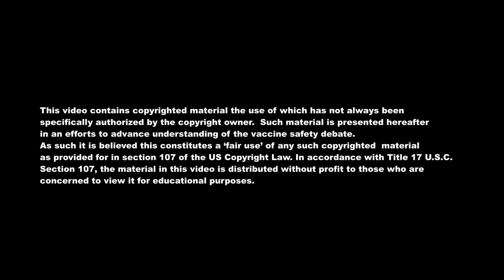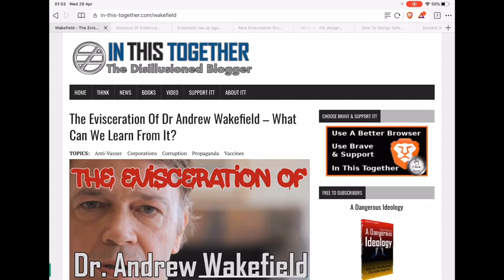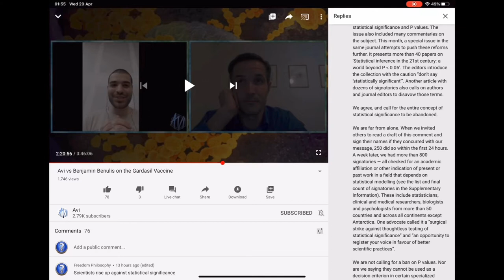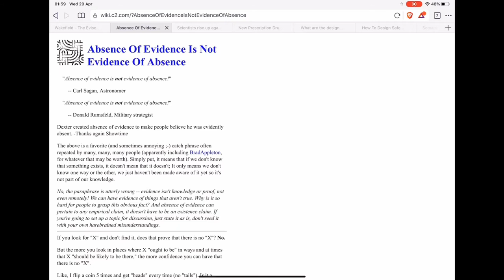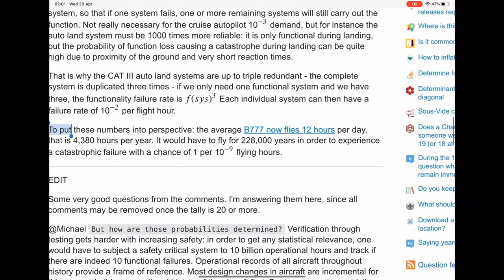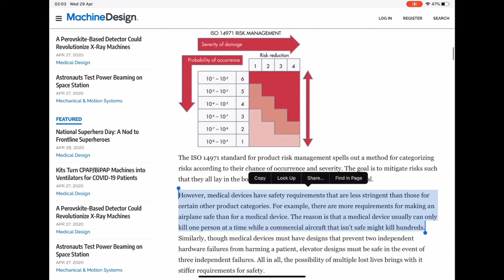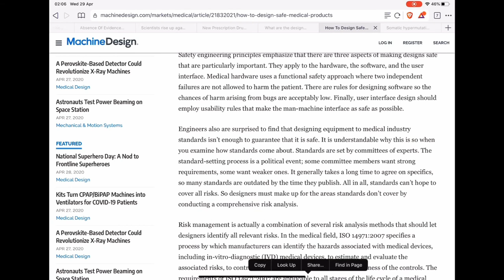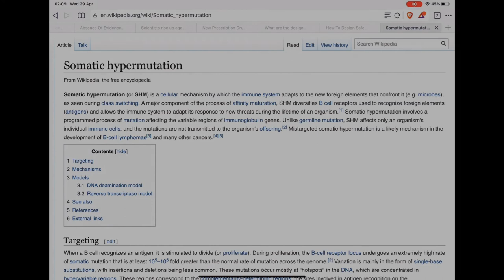FP060 Challenging Vaccine Safety Claims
An unscholarly contrarian shoot from the hip response to "Avi vs Benjamin Benulis on the Gardasil Vaccine"

2) counter evidence
a. Hysteria in the mass media and medical witch hunts don't foster free discourse and likely have a chilling effect upon critique and research into claims of vaccine damage.
The Evisceration Of Dr Andrew Wakefield – What Can We Learn From It?
b. Scientists disavow the use of statistical significance, "We agree, and call for the entire concept of statistical significance to be abandoned. ...in line with many others over the decades, we are calling for a stop to the use of P values in the conventional, dichotomous way — to decide whether a result refutes or supports a scientific hypothesis"
c. "Absence of evidence is not evidence of absence", the problem of demonstrating a negative
d. Drugs should not be the norm for comparative vaccine safety,  considered instead what is thought to be "safe" in engineering.
i. New Prescription Drugs: A Major Health Risk With Few Offsetting Advantages
ii. What are the design parameters for airliner safety?
iii. How To Design Safe Medical Products
e. Does a compelling vaccine safety study require a huge sample population size because we are immunological heterogeneous?

Comment threads below.